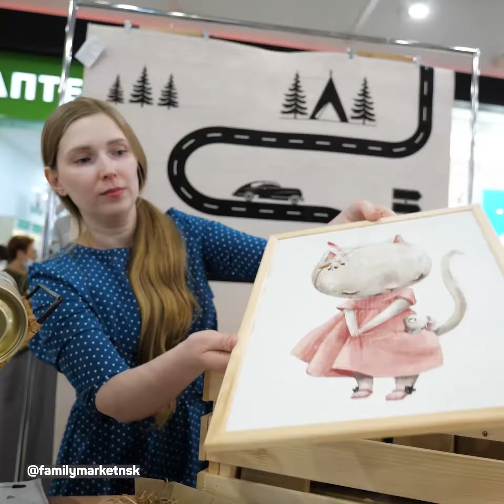Fashion Market 22